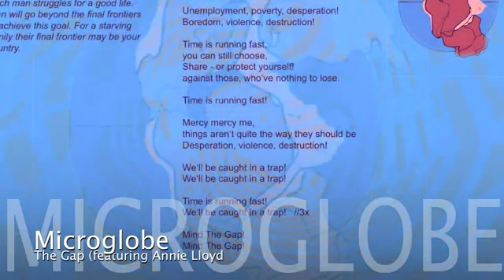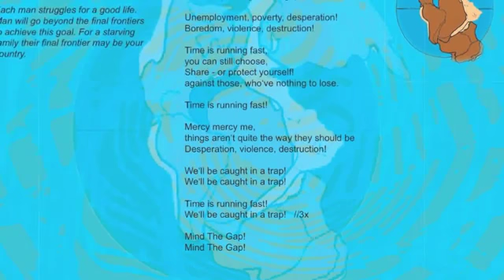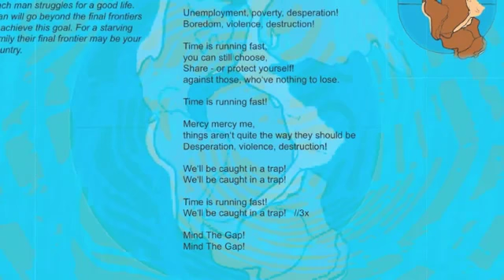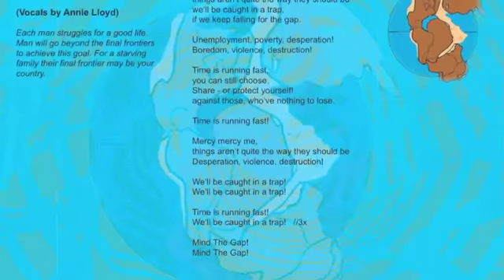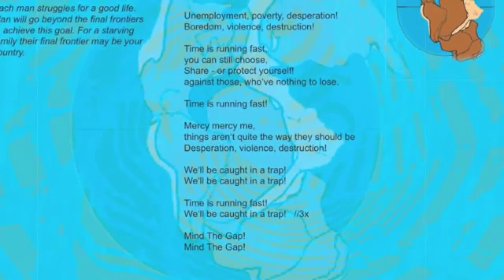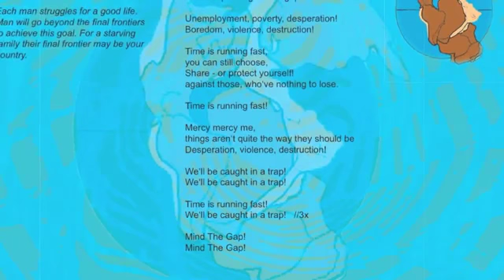Microglobe - The Gap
taken from the Director's Cut release of Mijk van Dijk's classic 1994 album "Microglobe - Afreureopamericasiaustralica".
Vocals by Annie Lloyd